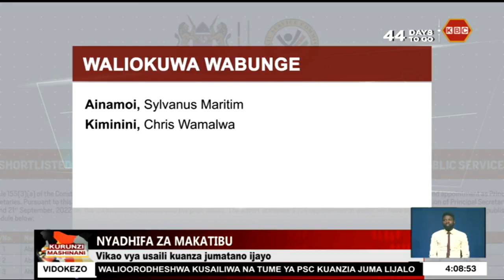Tume ya kuajiri watumishi wa umma yaorodhesha majina ya watu 477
Tume ya  kuajiri watumishi wa umma imeorodhesha majina ya watu  477 wanaowania nyadhifa za makatibu wa wizara. Miongoni mnwa walioorodheshwa ni wabunge wa zamani, makatibu wa wizara wanaoondoka na wataalamu kadhaa ambao watasailiwa na tume hiyo kuanzia jumatano wiki ijayo. Gichuki Wachira na taarifa kamilio.